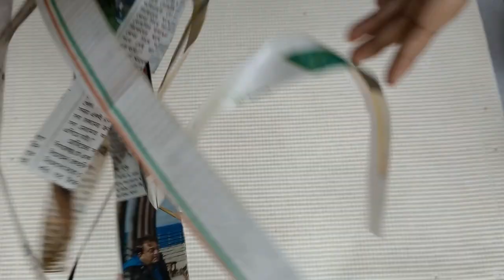7 horses wall hanging craft/7 horses painting tutorial/Expensive look at low cost/7 horses mural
7 horses wall hanging craft
7 horses painting tutorial
Expensive look at low cost
7 horses painting